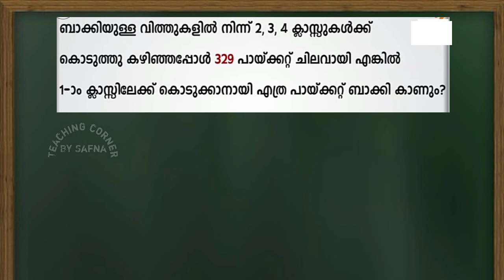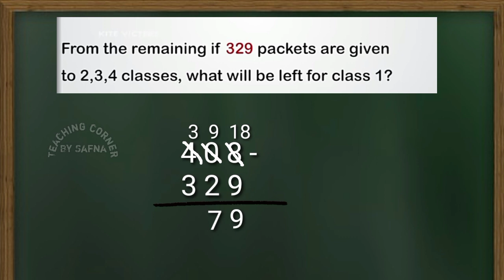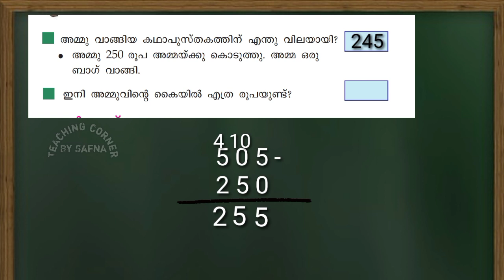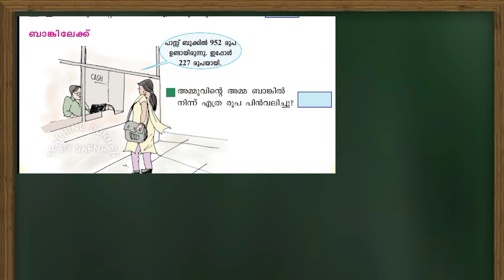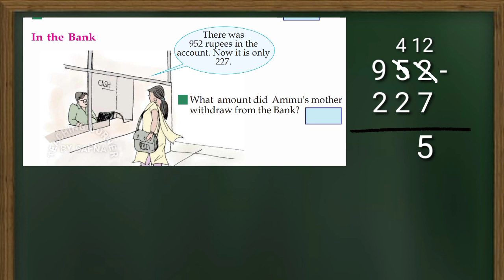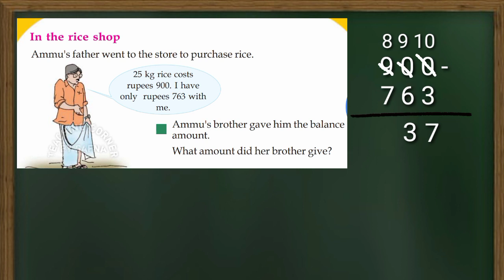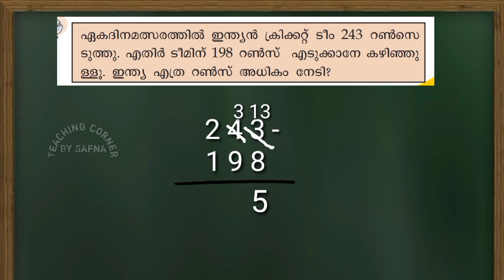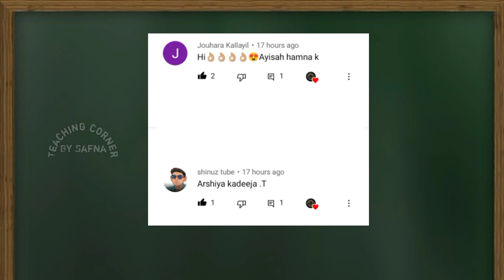Class 3 Maths Worksheet November 2/Itsvicters Worksheet/ Teaching Corner By Safna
Itsvicters worksheet
Solved worksheet

Thankyou